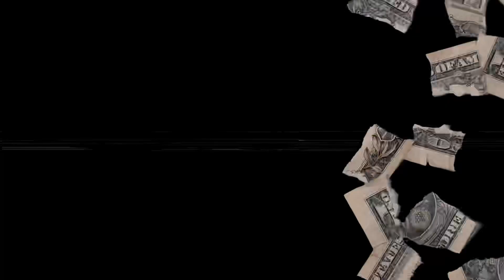Big SetTrip- gettin Money prod. By westside V-nise from Philadelphia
Settrip Wit Another Banger. Follow him on Instagram ceo_settrip And follows his work. Real dope artist and his performances is even better. Stay tune Settrip vol2 Dropin soon.. support Tha real and his Independent Label Burntoutindustries